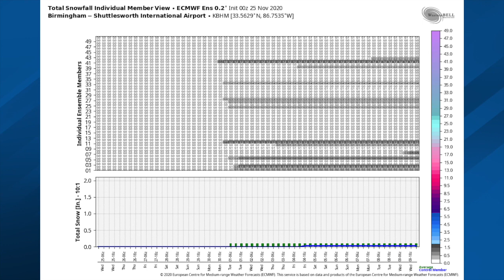November 25, 2020 Weather Xtreme Video